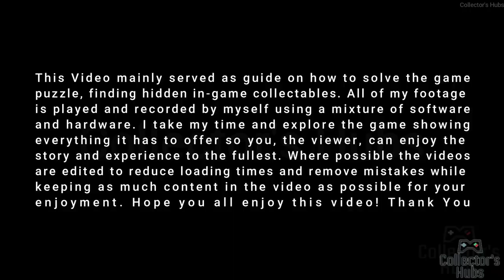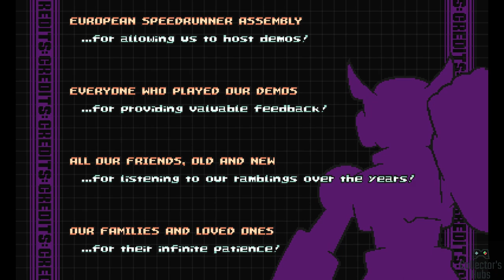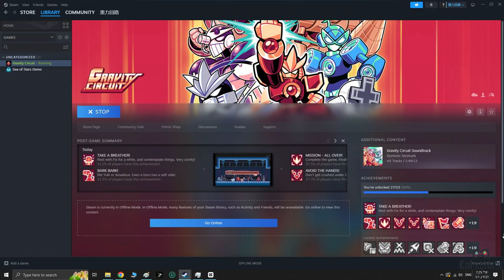Gravity Circuit - Full Game Playthrough - Part 11 Ark 3: Command Circuit + ENDING [NO COMMENTARY]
Gravity Circuit is a flashy action packed 2D platformer in the spirit of console classics. Follow Kai, a lone operative war hero who harnesses the mysterious powers of the Gravity Circuit, on an adventure in a futuristic world inhabited by sentient robots.